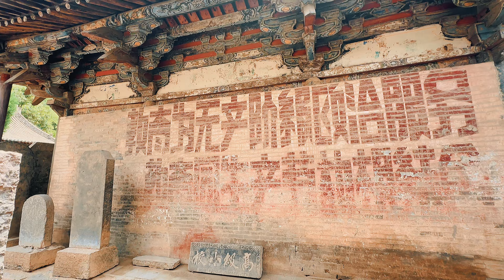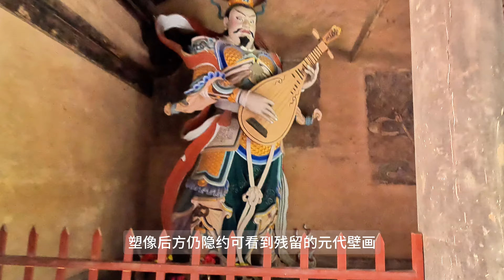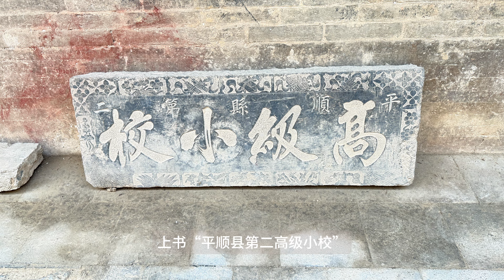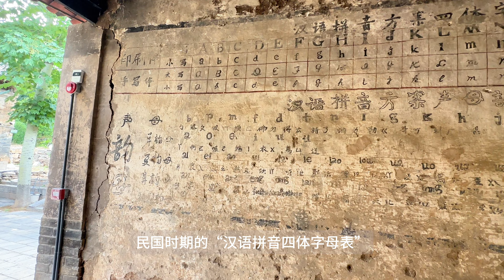龙门寺：六朝建筑齐聚一堂，堪称古建筑博物馆；大云院：九龙戏珠，唯一的五代寺观壁画；晋东南访古游记，浊漳河谷旅游攻略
2024年暑期，我们自驾到山西长治和晋中，进行了一次“晋东南访古”之旅。这期视频介绍浊漳河谷中的大云院和龙门寺。